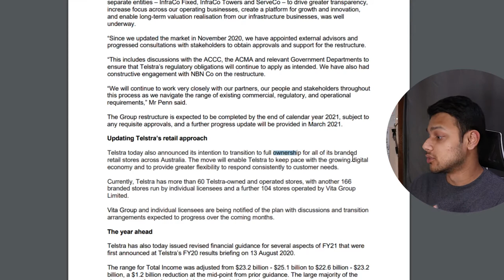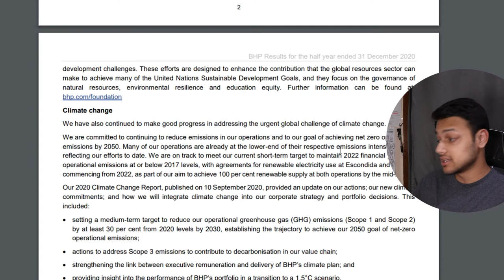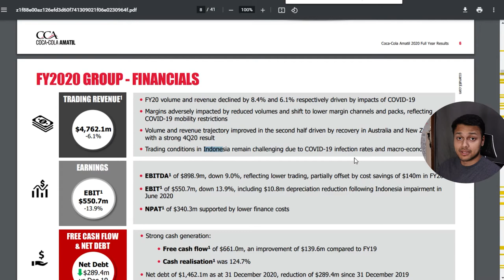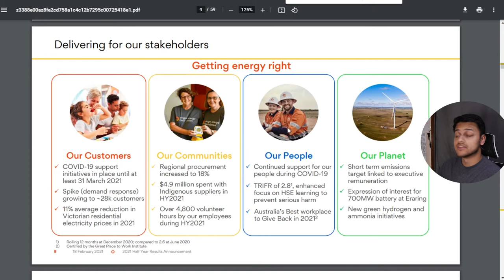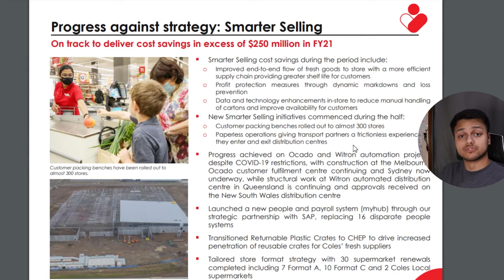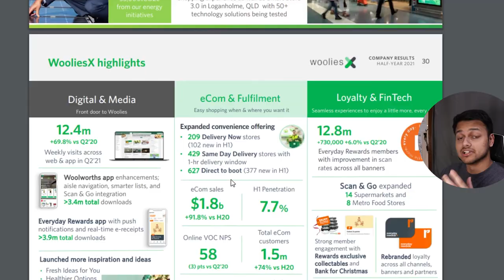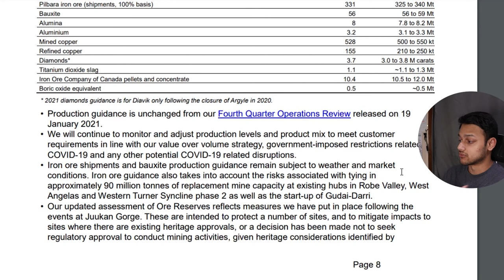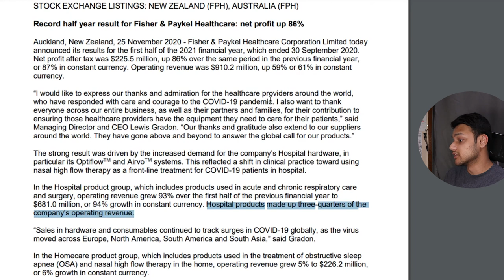10 Stocks in 10 MINUTES - BOOMER Edition 👴 - Woolworths, BHP, Telstra & MORE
10 ASX STOCKS IN 10 MINUTES - Boomer Edition. Let me know if you are holding any of these stocks, because I've noticed a trend where people our age (early 20s) don't actually buy into these companies so it'll be interesting to see who's holding them.

0:00 - Introduction
0:17 - Stock #1
1:07 - Stock #2
2:09 - Stock #3
3:01 - Stock #4
3:48 - Stock #5
4:51 - Stock #6
5:50 - Stock #7
6:45 - Stock #8
7:34 - Stock #9
8:37 - Stock #10

▶️ I will also get a free trade on Pearler, a free stock on Stake and also 5 free trades on SelfWealth.